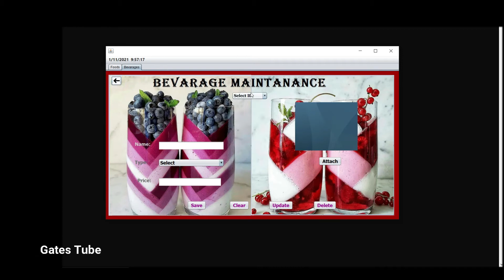Overview of Simple Restaurant Management System In Java Netbeans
As  a  Beginner you can some idea through this video.